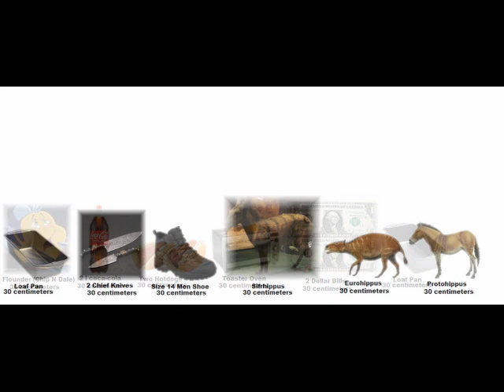True Everything Size Comparison Cooperation Universe Part 158